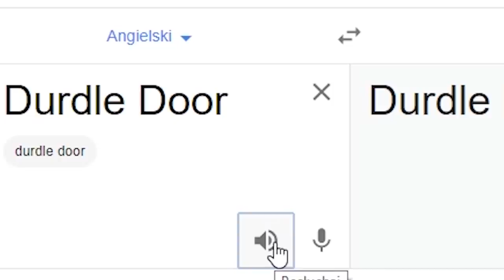ZDRADŹ KRYJÓWKĘ KOLEGI ABY PRZEŻYĆ! (ZDRADZIECKI CHOWANY W FORTNITE!)